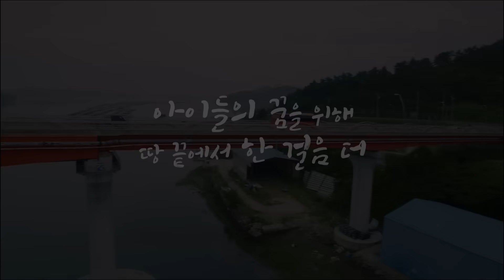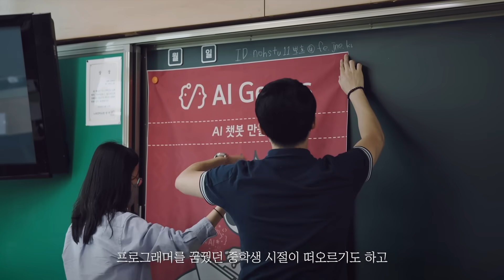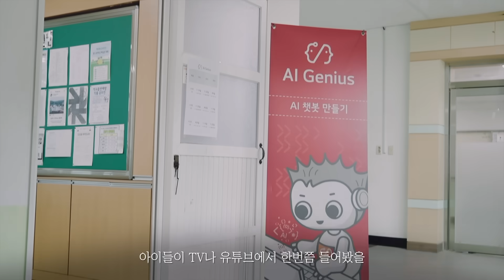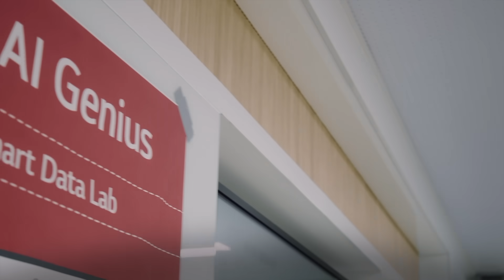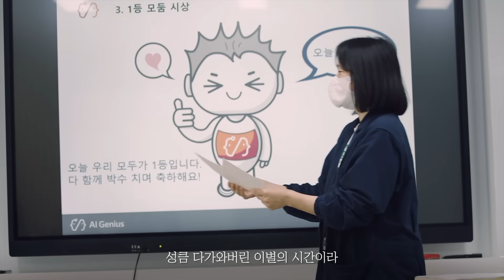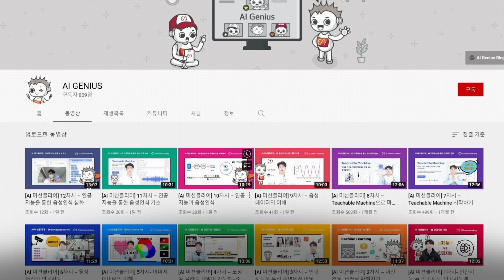작은 섬에서 피어나는 아이들의 큰 꿈을 위해! LG CNS AI 지니어스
LG CNS의 AI 지니어스는 2017년부터 전국 중학생들을 대상으로 찾아가는 AI 교육을 진행하고 있습니다.

이번에는 AI 지니어스가 서울에서 5시간이 넘게 걸리는 전라남도 완도 끝에 위치한 노화도에 직접 찾아가 보았습니다.

더 많은 청소년들이 AI로 미래의 꿈을 키울 수 있도록 노력하는 AI 지니어스의 활동을 영상으로 확인해 보세요!